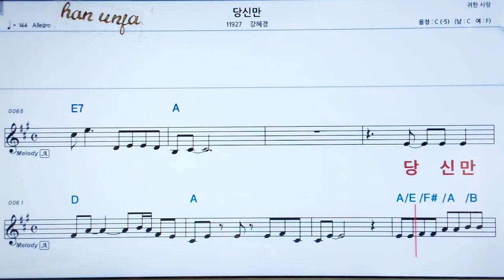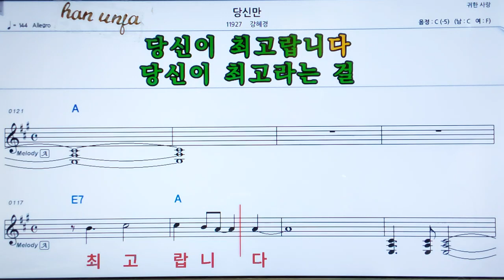💖당신만/강혜경 👍MR,가라오케 악보 코드 가사 ,Karaoke반주